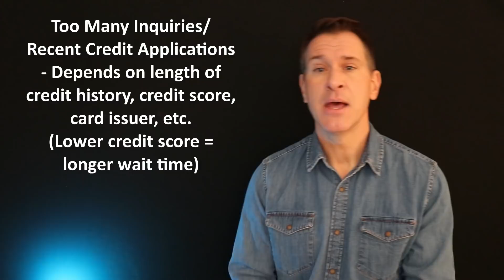How long should you wait to apply for a credit card after being declined?